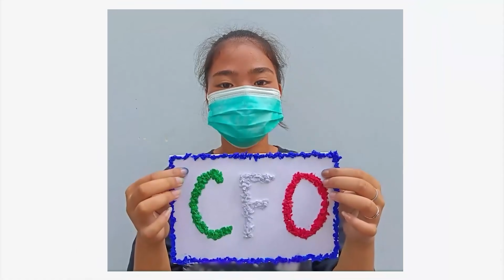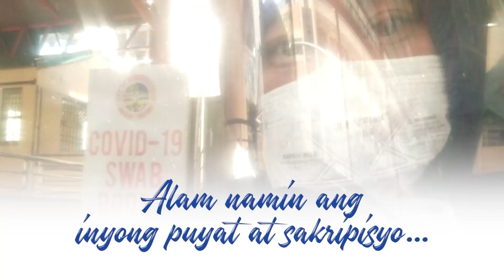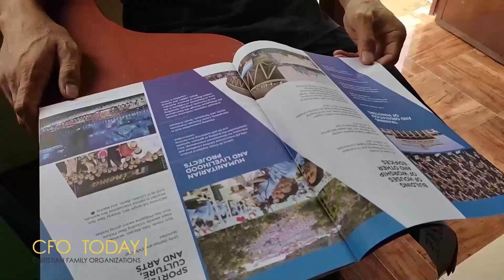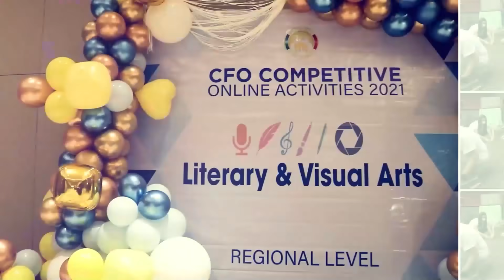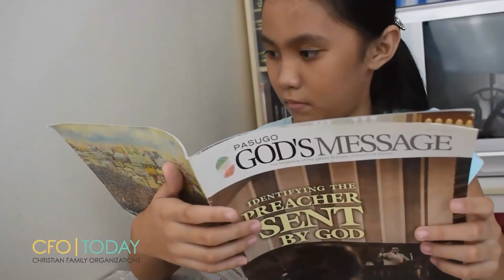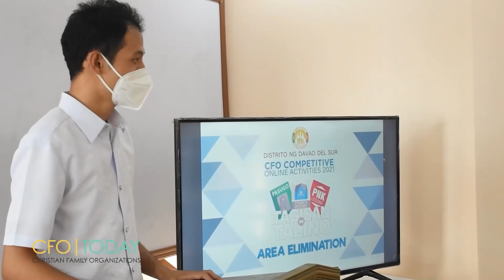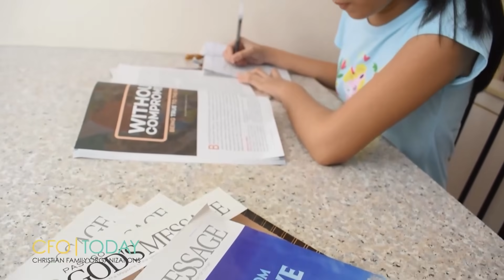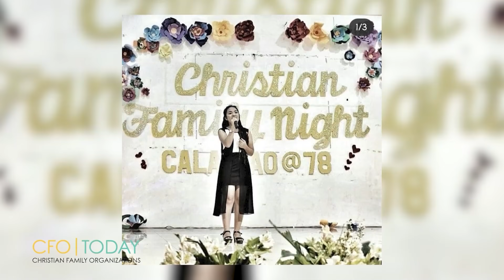CFO Today | September 20, 2021 | Monday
WHEN I AM WEAK, I AM STRONG

Do you remember those times when you thought you could no longer cope?

Find the inspiration and strength to get back up when you watch our week starter episode of CFOToday.